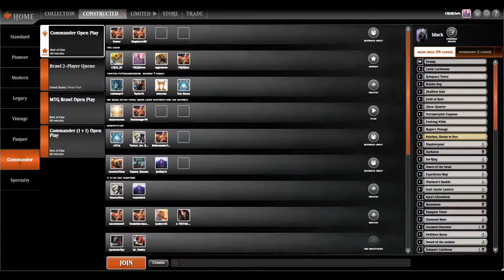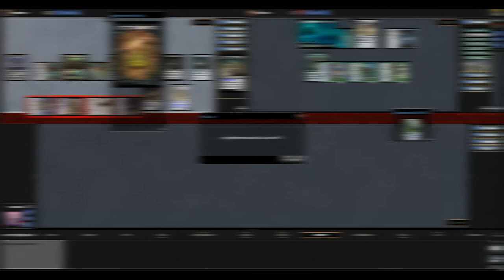Along Came A Commander Mono Color Week 5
This is the 5th and final mono-color commander. Chris finished with black and used K'rrik, Robert finished with green and picked Renata, Jo finished with white and picked Odric and Mike finished with black and picked Marrow-Gnawer